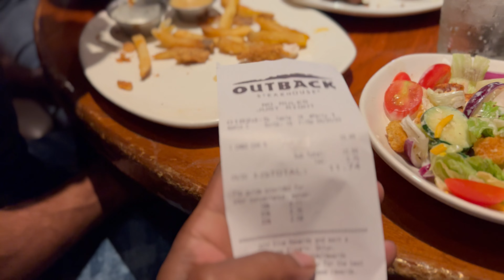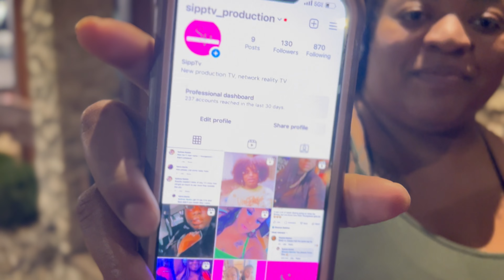Mom Birthday Vlog 🎉 Celebrating Her Day. Instagram